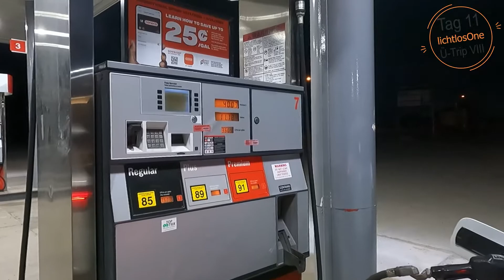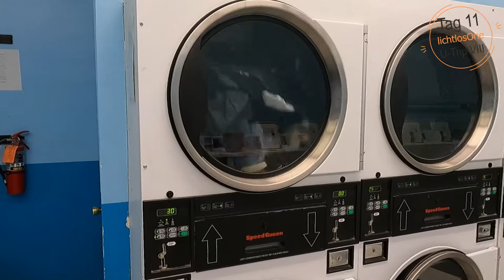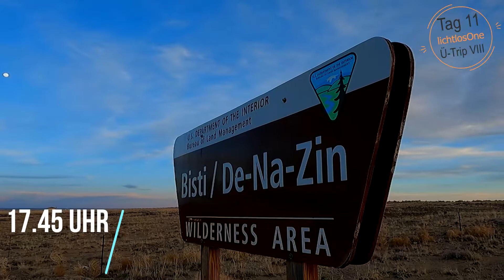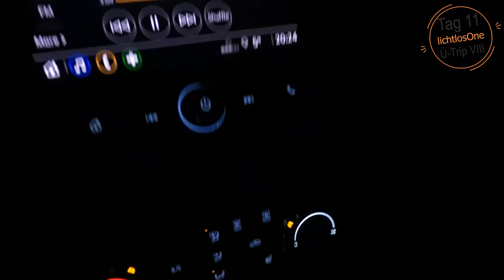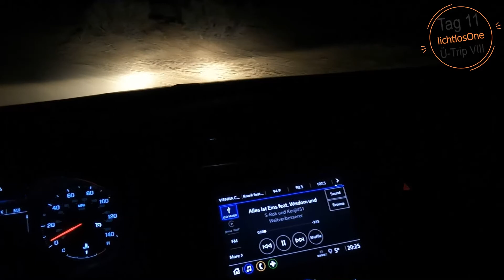Ü-Trip VIII (Tag 11): Ship Rock, Bisti Badlands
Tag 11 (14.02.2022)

IST DAS KALT! Willkommen in Colorado, diesen Bundesstaat durchfahre ich lediglich, um nach New Mexico zu gelangen. Das gelingt non Stopp in ca 70 min, doch ich lasse mir heute Zeit und möchte mich ausruhen. Zu intensiv waren die letzten Tage im Needles District (105 Km in 3 Tagen) und die Nacht nach lediglich 4:25 Std deutlich zu knapp. Hier oben sind es zwar "nur" -4°C, doch die fühlen sich schon sehr streng an.

Das wichtigste zuerst: mein Tank ist so leer, dass ich gleich nach dem aufstehen (5.45 Uhr) die nächste Tankstelle ansteure, statt erstmal den Wagen aufzuheizen und einen Kaffee zu trinken.

6 Uhr: angekommen an der Dove Creek Superette (CO) tanke ich das vierte Mal dieser Reise voll und entdecke am Anbau gleich eine Laundry. Wahrend die Wäsche läuft, telefoniere ich ein wenig nach Deutschland und kaufe mir im Store einen Pumpkin-spice Kaffee. Die Tankstelle ist wie so oft in den USA ein Versorgungszentrum und da der Ort neben einer High School lediglich noch 650 Einwohner beherbergt, ist hier auch ein Supermarkt und Restaurant angebunden. Um diese Zeit herrscht hier schon reges treiben und NIEMAND stellt seinen Motor ab, selbst wenn sich einige Kunden im Restaurant Frühstück bestellen.

Erst nach 9 Uhr rolle ich entspannt weiter und nehme Kurs auf mein erstes Ziel, was ich nun im dritten Anlauf endlich mal sehen möchte. Angekommen in New Mexico ist der Ship Rock nicht mehr weit und hier verweile ich ohne Zeitdruck über 2 Stunden. Am Ship Rock Dyke führt eine recht ungepflegte Gravel Rd zum Heiligen Felsen der Ureinwohner, weshalb man diesen nicht beklettern darf. Das vorankommen war eher schwierig, stört mich heute jedoch nicht. Mir reicht das Motiv aus der Halbentfernung und zufrieden mache ich mich auf den Weg nach Farmington (NM). Im Walmart muss ich mir definitiv eine größere Speicherkarte kaufen, diesen Urlaub reichen meine 3 SD Karten nicht aus - seltsam. Ich war erstaunt, wie preiswert gute SDs hier in Geschäften sind (25€ für 128Gb Ultra Speed).

Auf dem (für mich super schönen) Hwy 371 geht’s südlich aus der Stadt und auf direktem Weg in die Bisti Badlands. Das ist mein dritter Besuch und spontan entscheide ich mich für eine kleine Abendrunde im Alamo Wash. 17.45 Uhr: fast einen ticken zu spät erreiche ich den Parkplatz, wo sich 3 Carcamper auf die Nacht vorbereiteten. Die Sonne ist bereits unter gegangen und wenigstens 30 min möchte ich mich noch etwas bewegen. Mein Schlafdruck ist sehr hoch und ich erhoffe mir heute einen besseren und vor allem längeren Schlaf. Viel bekomme ich nicht mehr zu sehen, doch die Lichtstimmung war großartig.

Mit 4G Empfang entscheide ich, zum Bisti Nord Parkplatz umzusiedeln. Ich erhoffe mir, über Nacht dort alleine zu stehen und lt Google ist die 2,3 Km kurze Gravel Rd für den direkten Weg nutzfähig. Das war die beiden anderen Besuche nicht der Fall, kurz vor dem Ziel war die Straße tief weggespült und somit unpassierbar. Statt dies über den Hwy 371 zu umfahren (es wären 11 Km), steure ich gleich meinen morgigen TH an. Leider gab es auch hier eine knifflige Stelle (nasser Lehm), sodass ich aus den 38 min Anfahrt mit einer weiteren Umleitung auf 90 min komme. So großzügig ist das hier ausgelegt und nebenbei sei auch gesagt, dass Google noch die "alten" Gravel Roads vermerkt hat, die es zum Teil längst nicht mehr gibt.

20.30 Uhr: ich erreiche die De-Na-Zin Wilderness und bin erstaunt, 3 weitere Autos am Trailhead vorzufinden. Auch hier war ich bereits 2 mal und das vollkommen allein. Doch ich schlafe fast schon im sitzen ein und stelle mich ein wenig abseits. Immerhin sind es draußen milde 5°C, da sollte das mit dem gepflegten Schlaf klappen - so der Plan.